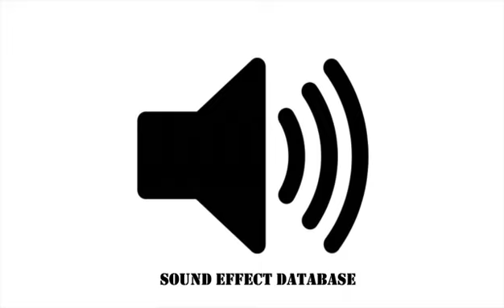Ascending Whistle Sound Effect